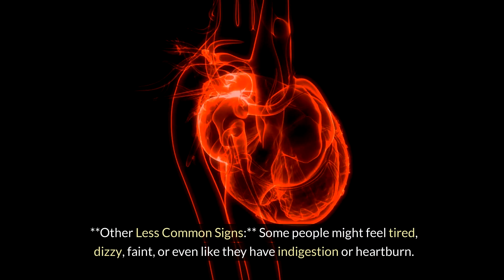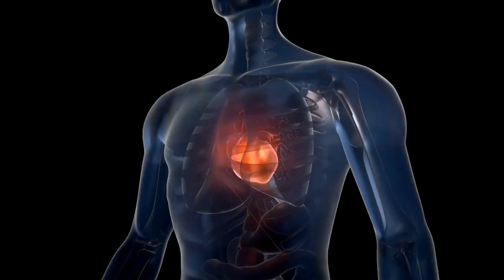Danger Signs of Heart Attack You Must Master!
In this video, we'll cover the danger signs of heart attack that you must know, from chest pain to shortness of breath to nausea. Knowing these symptoms could save your life or the life of a loved one!

Heart attacks, also known as myocardial infarctions, are serious medical emergencies. That's why it's important to recognize the warning signs and seek help immediately if you experience them. Watch this video to learn more about the symptoms of a heart attack and how to take action. Don't wait until it's too late – educate yourself and protect your heart health!

Whether you're curious about heart health or seeking to protect yourself and your loved ones, this video is a valuable resource for understanding the silent signs of heart attacks.

The information on this You Tube and the resources available are for educational, informational nd entertainment purposes only.